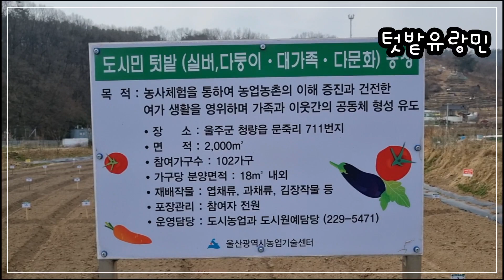치유농업 도시민텃밭농장 분양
치유농업 도시민 텃밭농장을 분양받았습니다.
평수는 적힌거랑 차이나서기제하지않습니다^^
울산농업기술센터앞  분양텃밭입니다
제밭은 15번 입니다^^